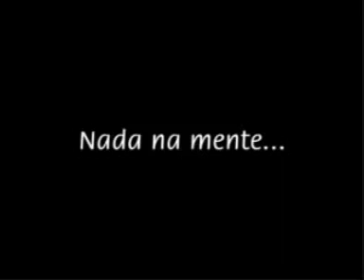O Último Samurai - A natureza da Não-Mente no Zen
O Último Samurai - Vá além do óbvio e perceba o Zen incrustado nesta passagem do filme.